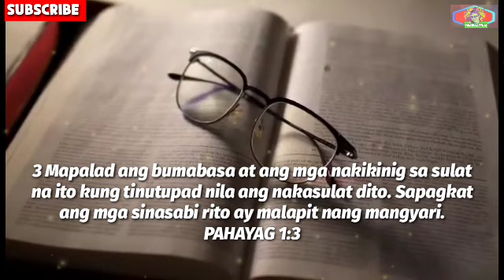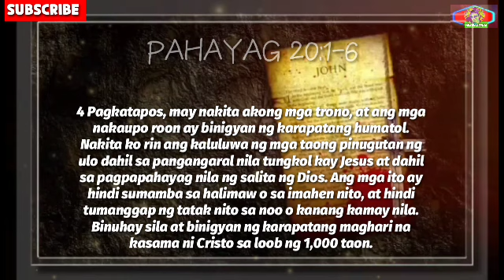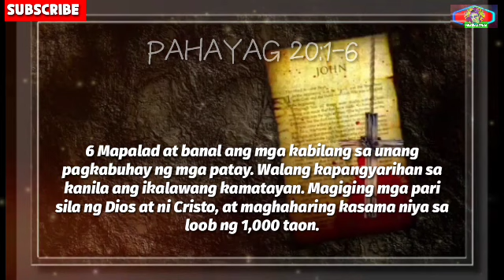REVELATION 20 ANG 1000 TAON ANG PAGHAHARI NG PANGINOON HESUS (PAHAYAG 20:1-6)